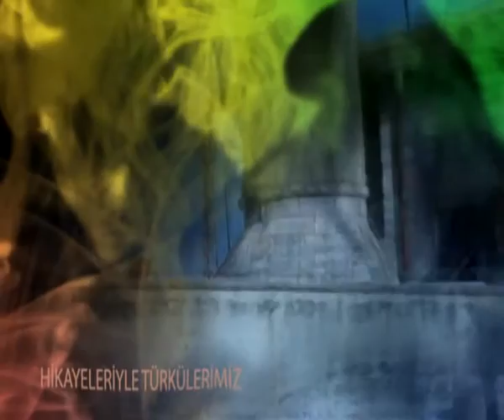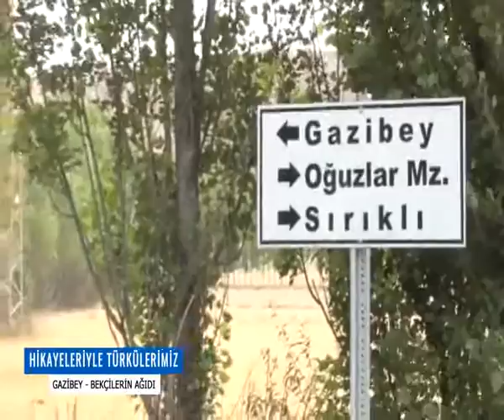HİKAYELERİYLE TÜRKÜLER - BEKÇİLER 22 KASIM 2016